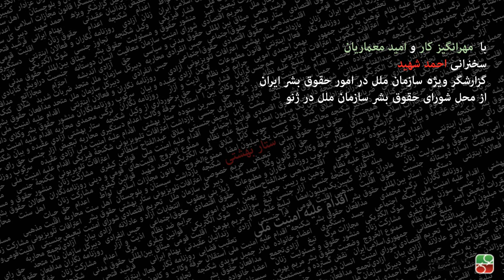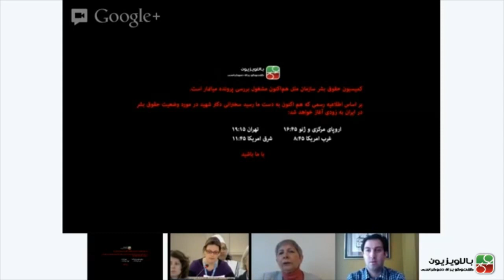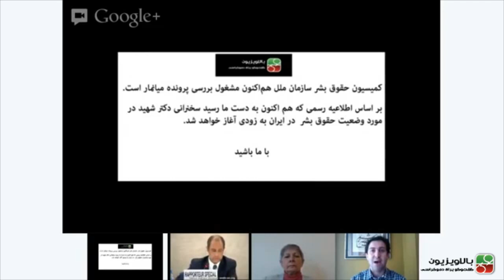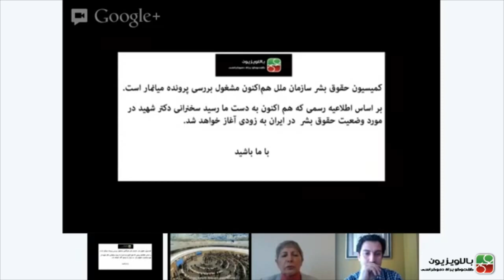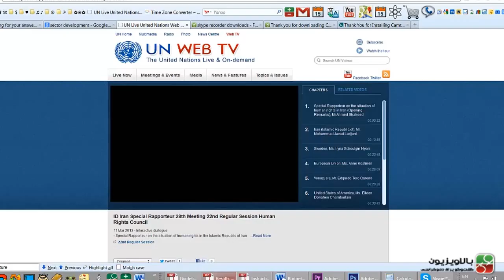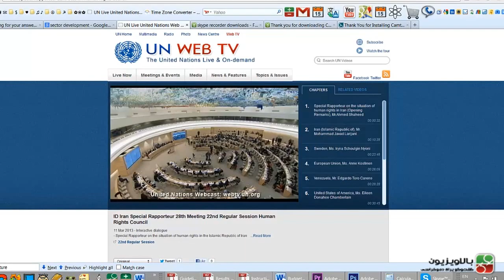مهرانگیز کار و امید معماریان در مورد سحنرانی احمد شهید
در کمیسیون حقوق بشر سازمان ملل